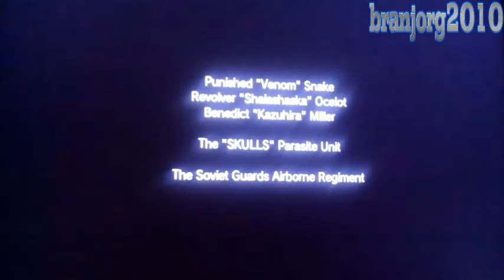MG5 Mision 2 (en rango S)